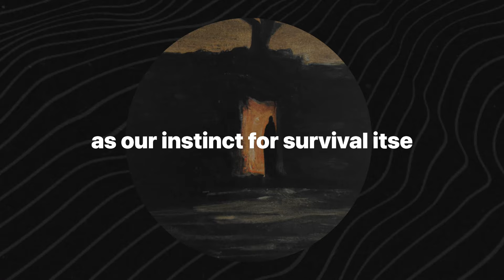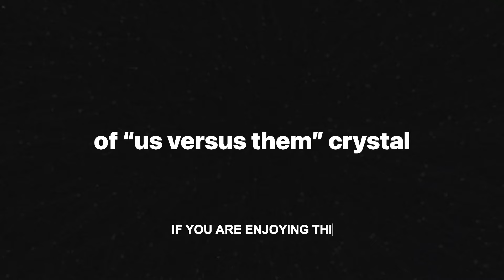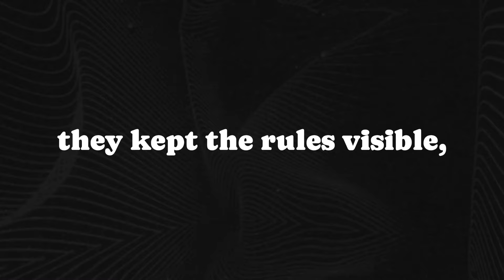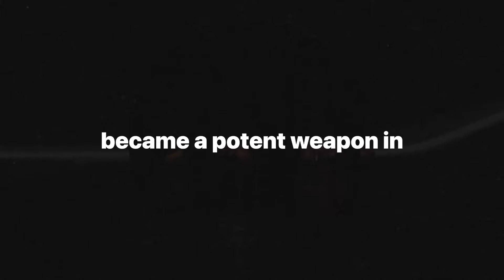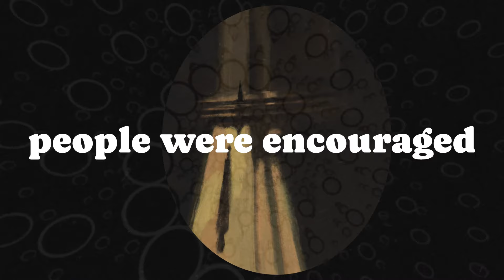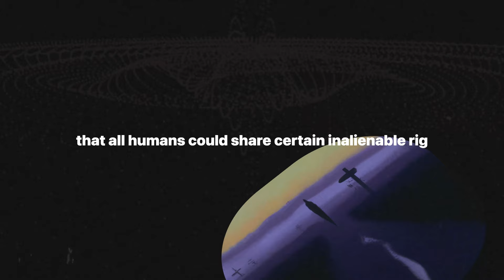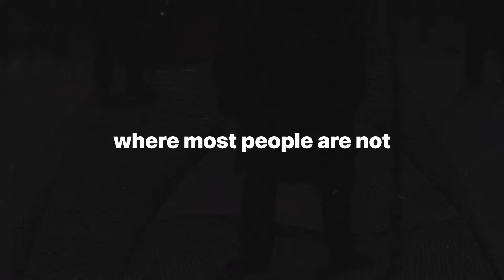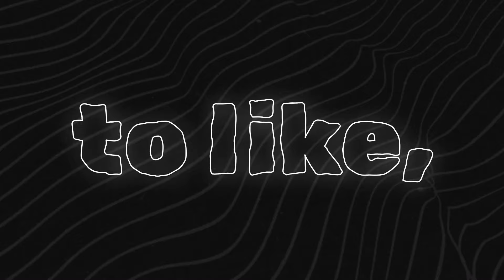How You Went From Witchcraft to Woke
Throughout human history, morality has been an ever-shifting concept, evolving from primal survival instincts to complex ethical systems that define cultures, societies, and individual beliefs. This video takes you on a gripping journey through the moral transformations that have shaped humanity, from the violent tribal conflicts of ancient ancestors to the trials by fire in medieval Europe, and right up to today’s culture wars over “woke” ideologies. We explore how humans essentially “domesticated” themselves, creating rules, punishments, and codes of behavior that influence every aspect of modern life. Can we reconcile today’s polarized beliefs with the shared values that once united us? This is a look at the moral crossroads we stand at today and the incredible journey it took to get here.